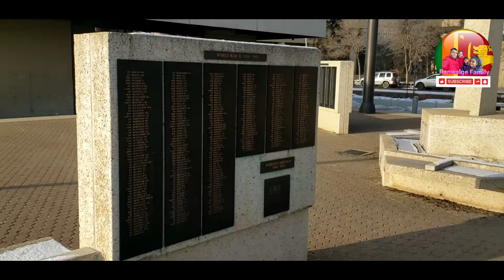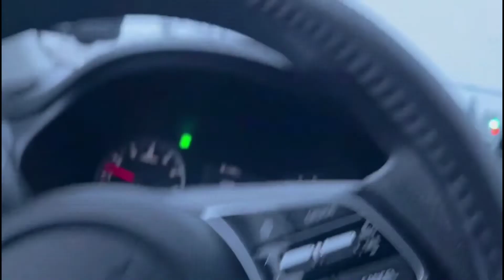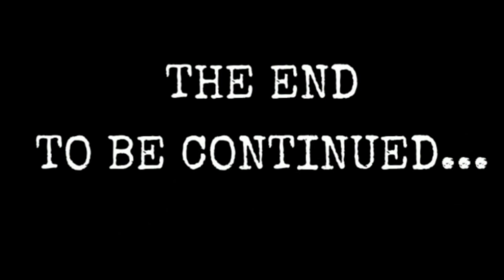Today important things to do Edmonton...S.🇨🇦 🍁 have looked.